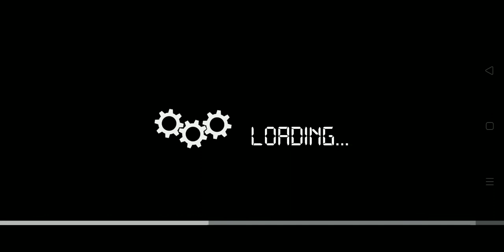Bus 🚌 simulator | tour city 🏙️ Heavy bus driver